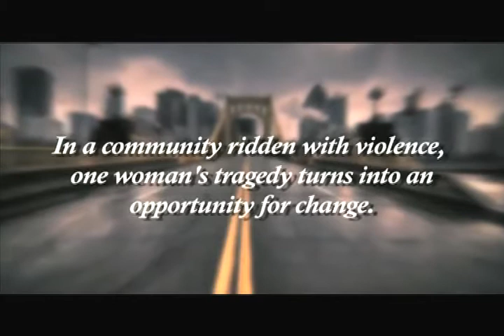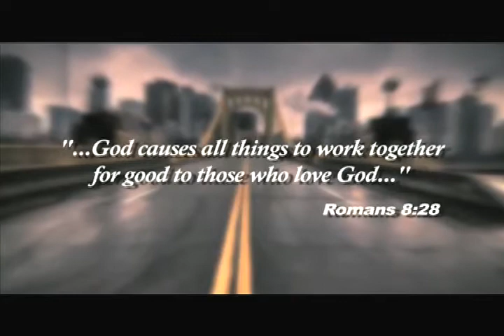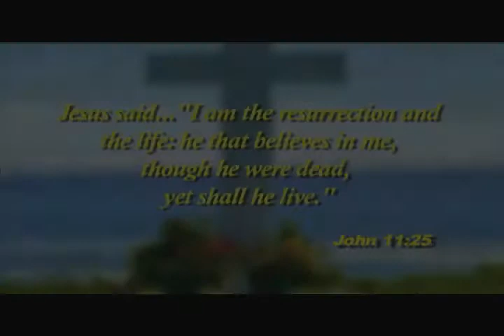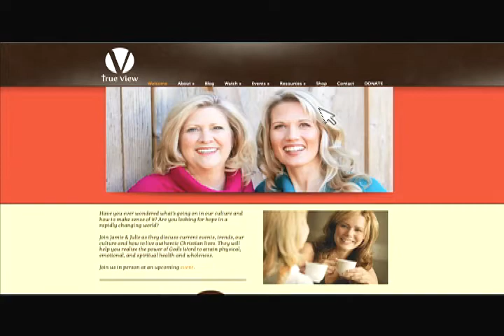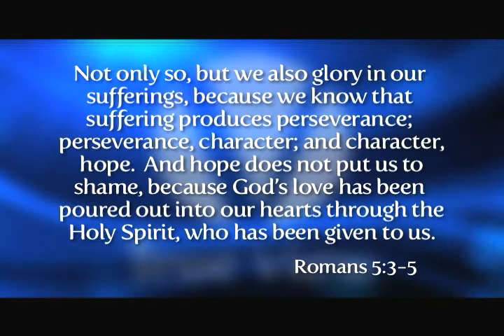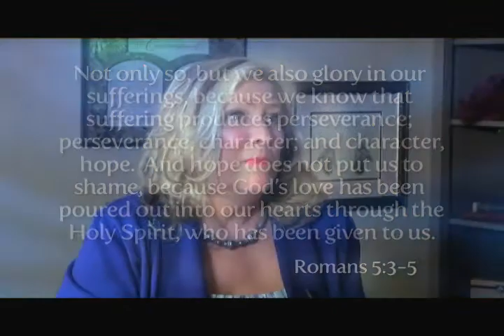A Peace That Transcends Understanding: Tammy Summers' Story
We are joined by Tammy Summers who shares her story of how she has joy in the midst of great loss.  You will be inspired by her strength and testimony in Christ.